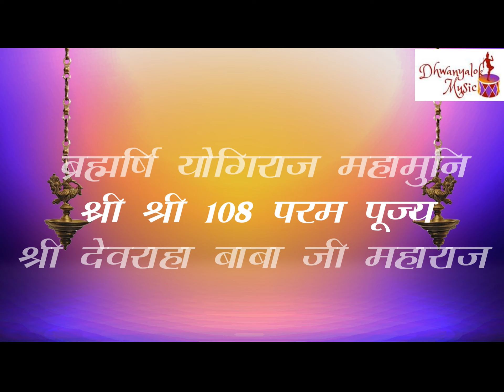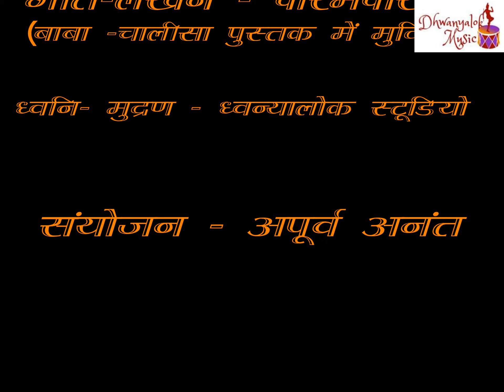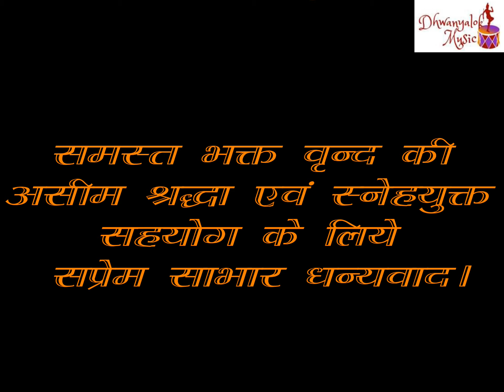परम पूज्य श्री देवराहा बाबा चालीसा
Shri Devraha Baba, a real God representative from Vrindavan. He was considered to be a "spiritual guide to everyone from a pauper to the most powerful above narrow confines of caste and community.
स्वर - रामजी मिश्र
गीत-लेखन - पारंमपरिक (बाबा -चालीसा पुस्तक में मुदित)
धुन-संगीत - रामजी - विजयजी
ध्वनि- मुद्रण - ध्वन्यालोक स्टूडियो
संयोजन - अपूर्व अनंत
समस्त भक्त वृन्द की असीम श्रद्धा एवं स्नेहयुक्त सहयोग के लिये सप्रेम साभार धन्यवाद।